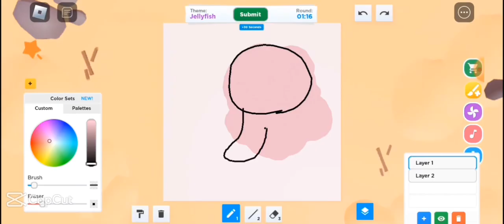November 1, 2024